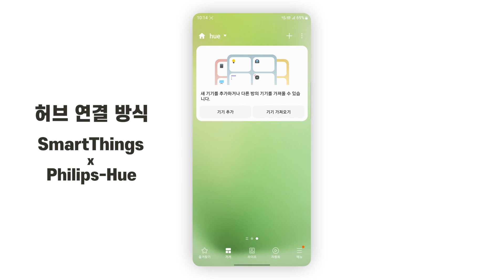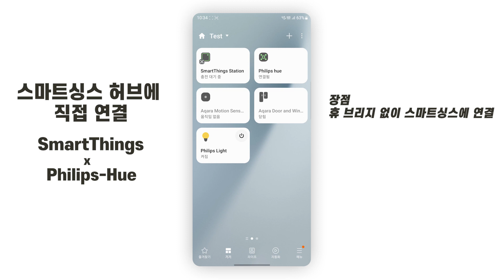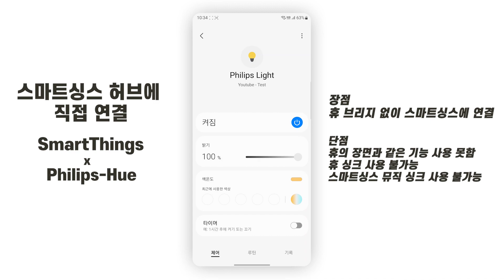스마트싱스에 필립스 휴를 연결하는 세 가지 방법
안녕하세요, 오날도입니다.
이번 영상은 필립스 휴 제품을
스마트싱스에 연결하는 세 가지 방법에 대한 내용입니다.
각자 환경에 맞게 연결해서 사용하시면 되지만
가장 좋은 방법은 뭘까요?

0:00 인트로
0:07 계정 연결 방식
0:42 허브 연결 방식
1:38 허브에 직접 연결
2:25 마무리